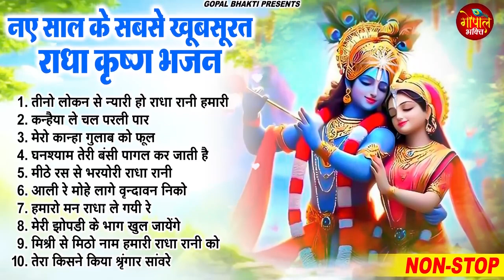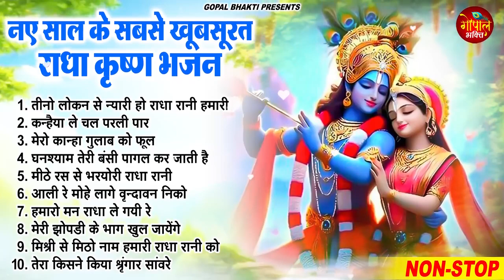आप भी दीवाने हो जाओगे इस राधा कृष्णा भजन के | Latest Radha Krishan Bhajan 2024 | New Krishna Bhajans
🎤 Singer - Ravi Raj
🎶 Songs-

🎤 Singer - Ravi Raj
🎶 Songs-
1. तीनो लोकन से न्यारी हो राधा रानी हमारी 00:00
2. कन्हैया ले चल परली पार 04:18
3. मेरो कान्हा गुलाब को फूल 13:03
4. घनश्याम तेरी बंसी पागल कर जाती है 18:54
5. मीठे रस से भरयोरी राधा रानी 24:15
6. आली रे मोहे लागे वृन्दावन निको 30:39
7. हमारो मन राधा ले गयी रे 34:16
8. मेरी झोपडी के भाग खुल जायेंगे 38:45
9. मिश्री से मिठो नाम हमारी राधा रानी को 43:37
10. तेरा किसने किया श्रृंगार सांवरे 47:25